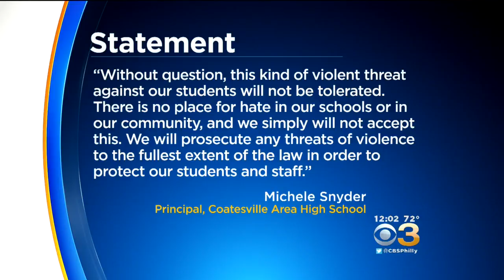Coatesville Area High School Students Stage 'Unity Event' Following Racist Incident